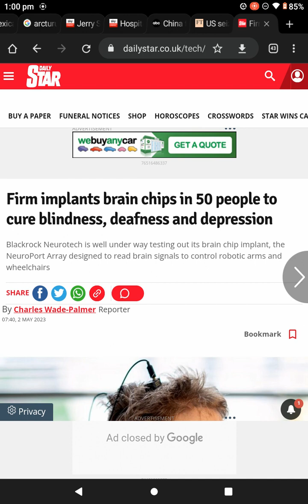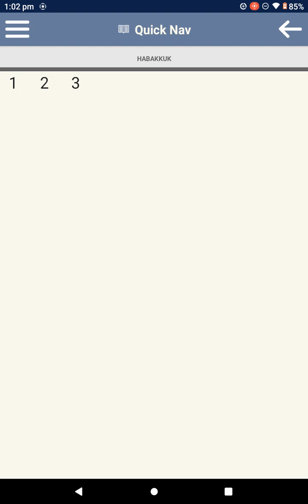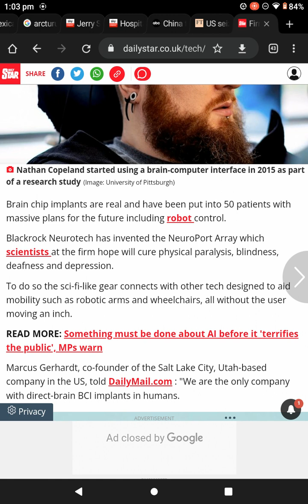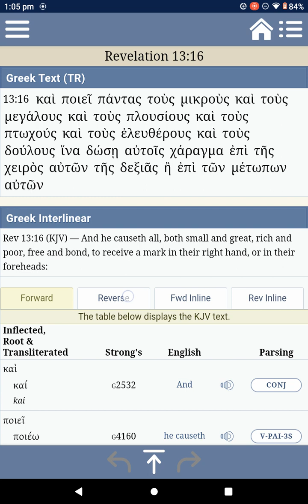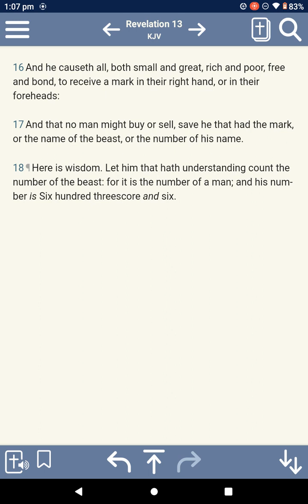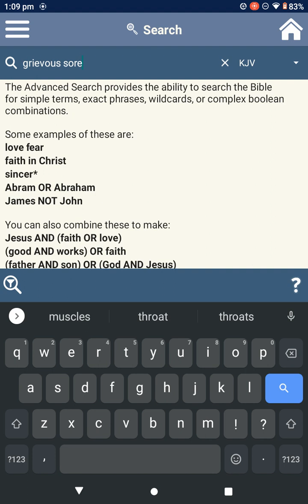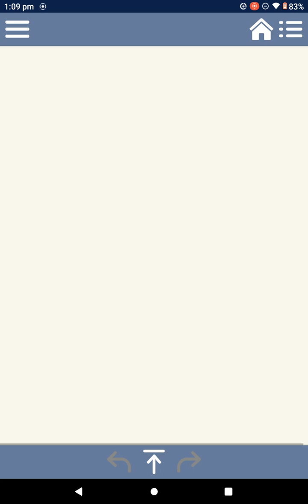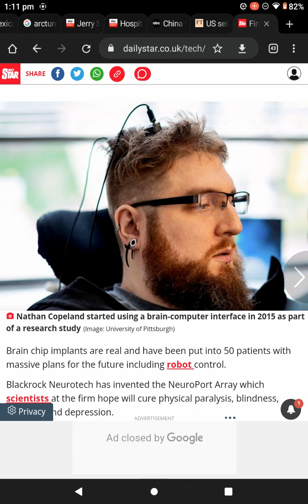Firm implants brain chips in 50 people to cure blindness, deafness and depression